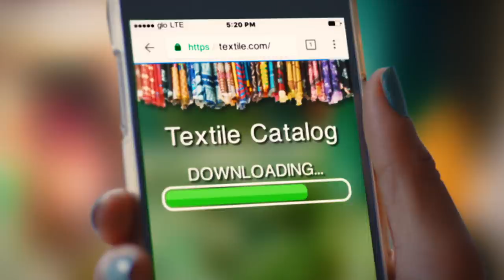Glo Flexi Recharge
Now on every recharge, Glo Flexi gives you the freedom to use Voice and Data as you like. Another1stFromGlo. No bundles. No data plans. No hassles. Dial *123*PIN# now.